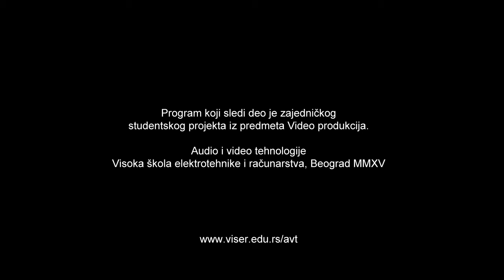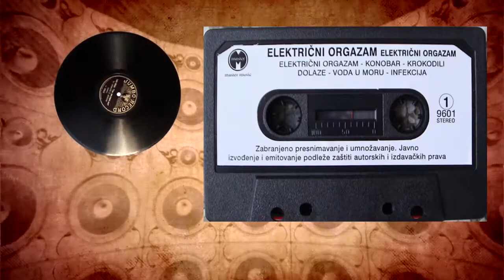Novi val - Električni orgazam (Epizoda 9)